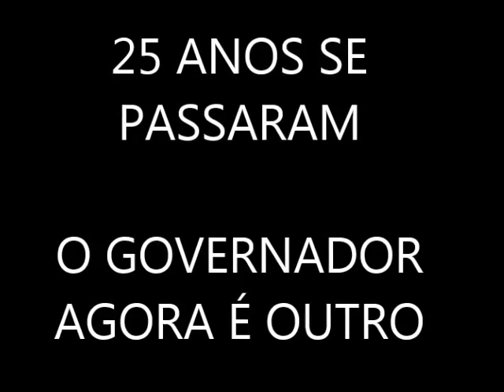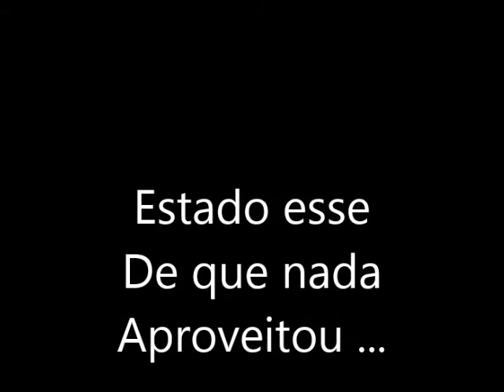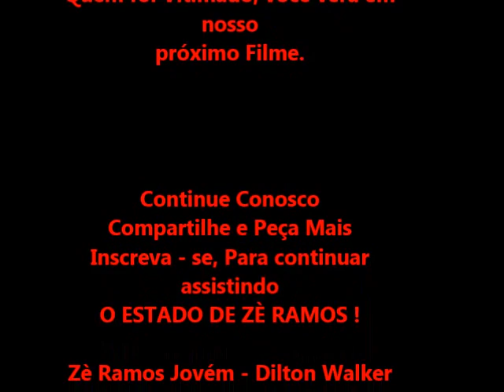O Corno do Júlio Cesár - Vale a pena kk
O FILME MAIS ESPERADO DO ANO
(pelo menos para nós )
O idéia reta voltou, agora lançando um novo filme diretamente na internet.
A Trama Protagonizada pelo Vilão Zé Ramos traz uma história de emoção do começo ao fim, do que é capaz de fazer um politíco que só quer o cargo que deseja, no caso de Zé Ramos, quer a liderança, o governo e o dinheiro.

IDÈIA RETA sempre com os Telespectadores.